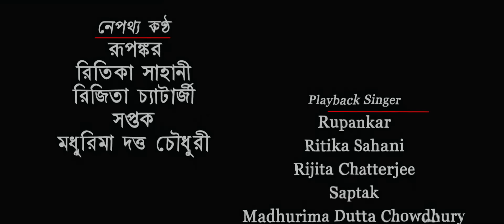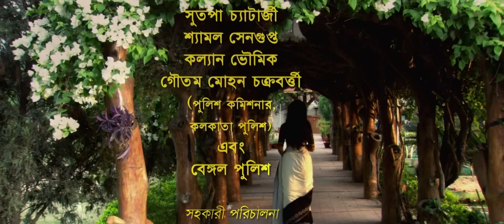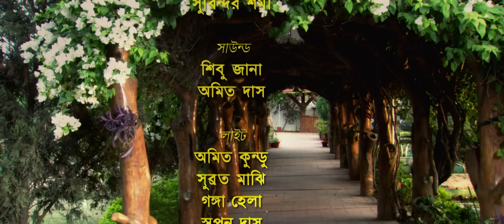Bristir Chhayachobi - Bangla Movie - Biswajit Chakraborty, Rituparna Sengupta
. Bristir Chhayachobi is a Bengali drama movie starring Rituparna Sengupta, Saheb Chatterjee, Kamalika Banerjee, and Biswajit Chakraborty. Chandana, a popular actress, crosses paths with her ex-husband and finds out that he is mentally unstable. She decides to help him overcome the problem and becomes his support system.